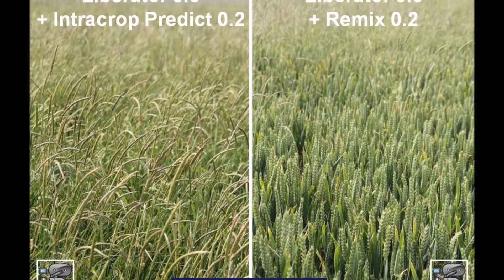Liberator + Remix 1m boom height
Pre-em application